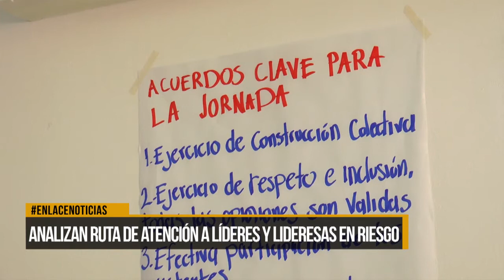Analizan ruta de atención a líderes y lideresas en riesgo